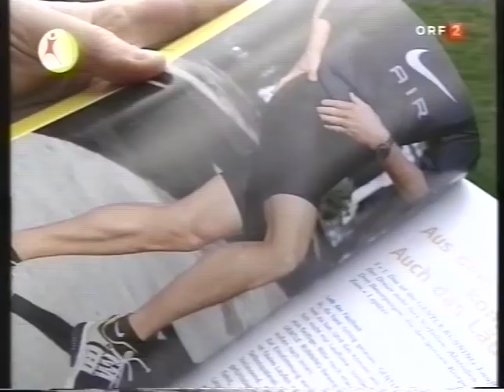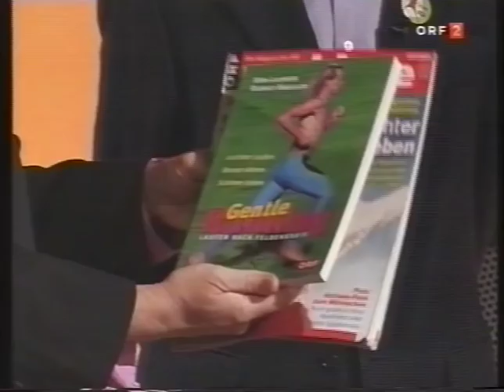Wim Luijpers - Help TV mit Barbara Stöckl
ORF Sendung Help TV/ Barbara Stöckl